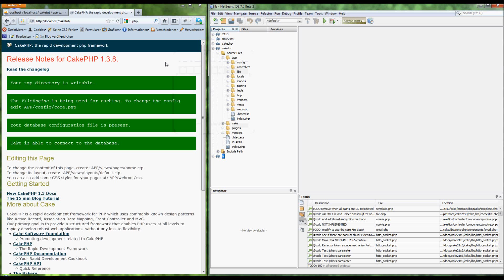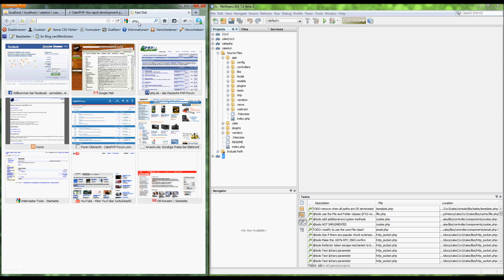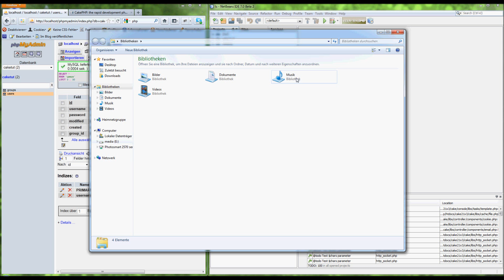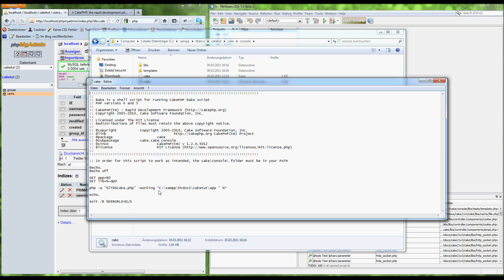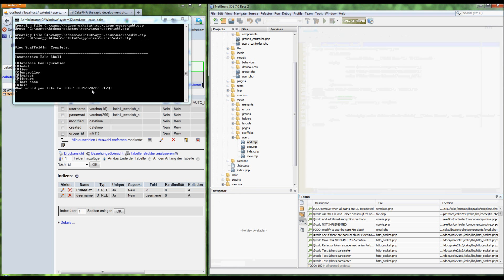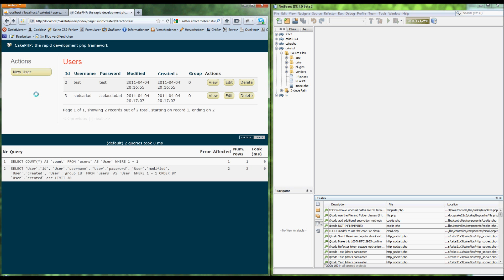#6 CakePHP Tutorial Console cake bake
Einführung in die Console